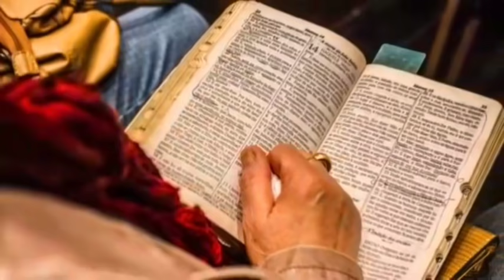19 नवंबर कार्तिक पूर्णिमा चन्द्रग्रहण गाय को खिला दे 1 चीज बोलने से पहले मनोकामना पूरी सभी परेशानियो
उपच्छाया चंद्र ग्रहण के कारण भारत में यह दिखाई नहीं देगा इसलिए इसका सूतक काल मान्य नहीं होगा।